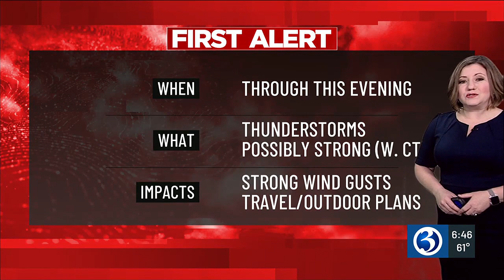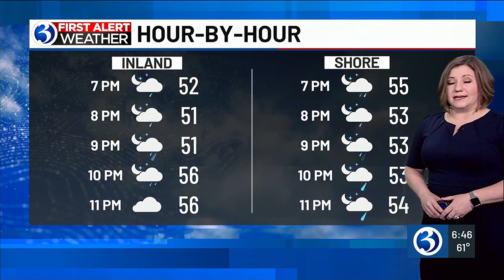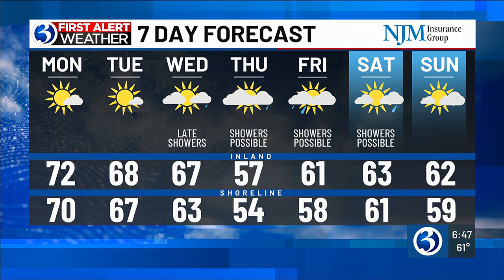WEATHER: Temperatures to pick up following First Alert issued for Sunday night